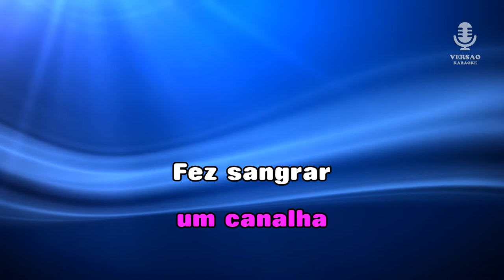♫ Demo - Karaoke - FOI NA TRAVESSA DA PALHA - Lucilia do Carmo